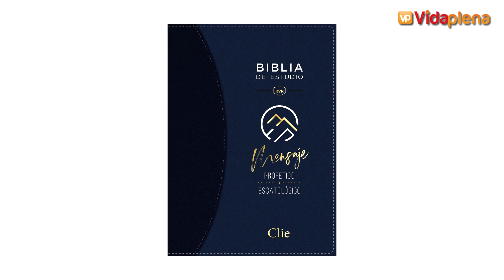BIBLIA del Mensaje PROFÉTICO y ESCATOLÓGICO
Adquiere en CLIE.ES todos las Biblias de Mensaje profético y escatológico en estos link:

Te comparto aqui los links de PRECOMPRA de la Biblia del Mensaje Profético y Escatológico en AMAZON:
TAPA DURA
IMITACION PIEL NEGRA
IMITACION PIEL AZUL

Consigue el comentario Biblico a Josué en el sitio de CLIE.ES o en este link de amazon

1 CORINTIOS
2 CORINTIOS
1 Y 2 DE TESALONICENSES
1 y 2 TIMOTEO, TITO y FILEMON
1 Y 2 DE PEDRO
1, 2 Y 3 DE JUAN Y JUDAS